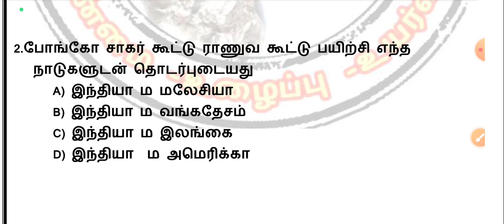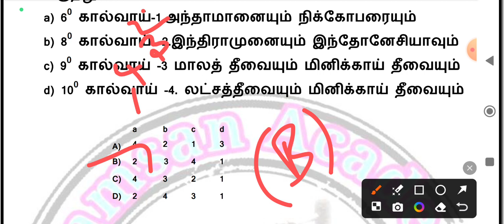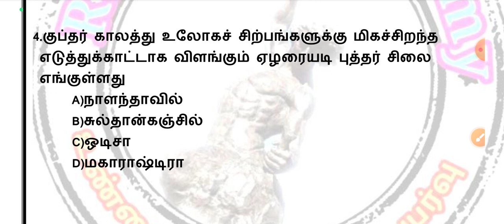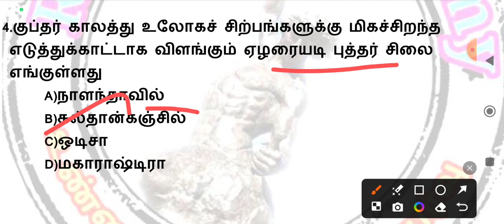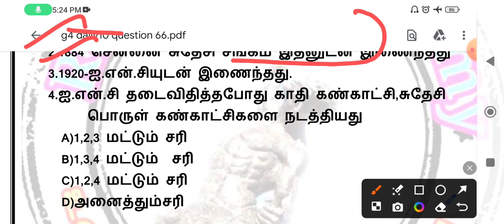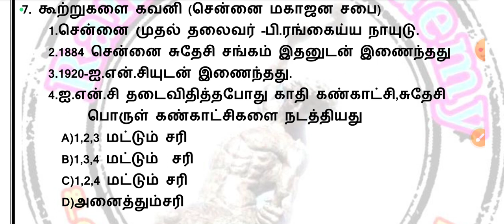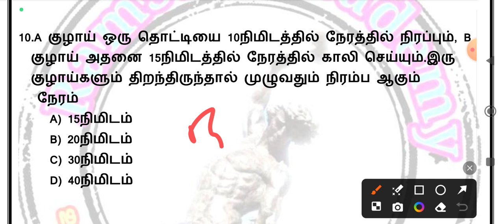💯💯daily genaral 10 knowledge questions and answersl/question no 66